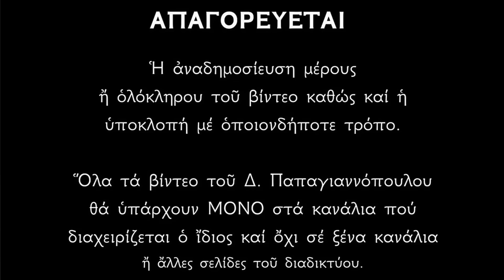Αγρυπνία στον Αρχάγγελο Μιχαήλ τον Ταξιάρχη - Υπέρ υγείας, κατά του κακού - Πανίσχυρη προστασία !!